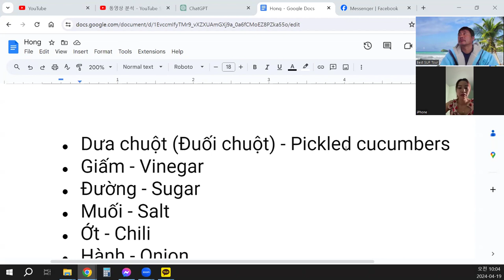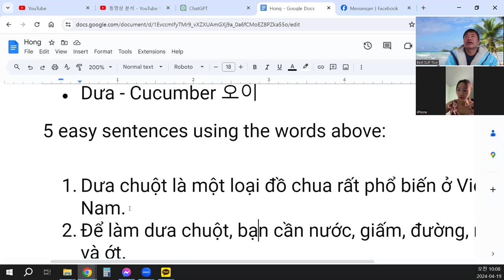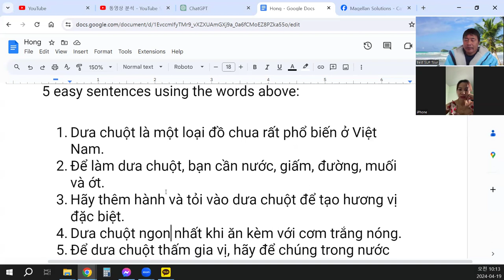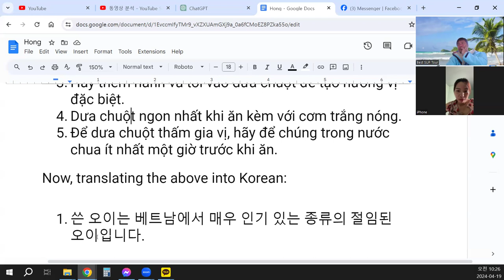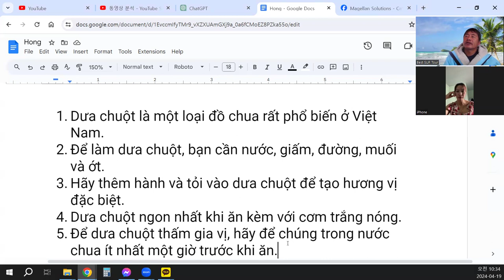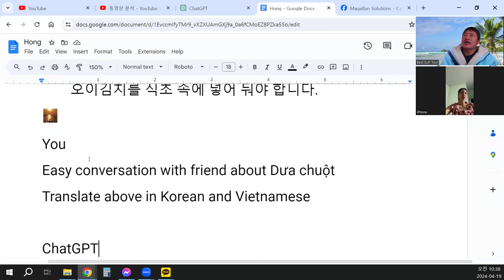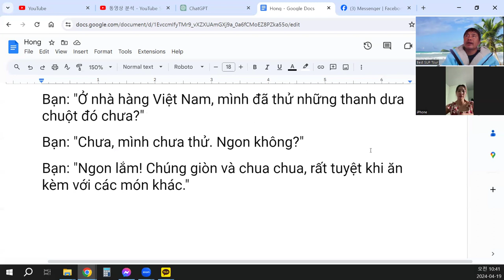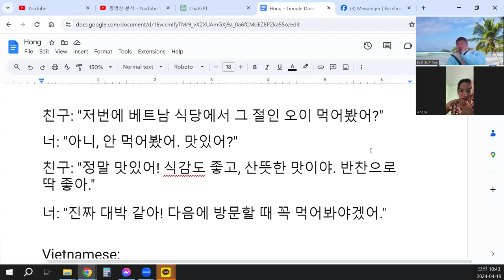Language Exchange with AI 말하기, 듣기, 발음, 문법, 단어 문장 대화 48